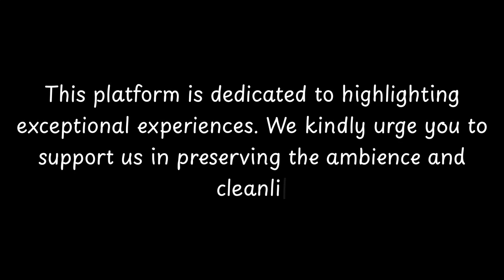Top Restaurants to Visit in Oshrat, Northern District | Israel - English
Oshrat is a city located in the Northern District of Israel. With a rich history and vibrant culture, Oshrat offers a unique experience for visitors. The city has a population of diverse communities, including Jews, Arabs, and Christians, contributing to its multicultural atmosphere.

Historically, Oshrat has been inhabited since ancient times. It has been influenced by various civilizations, including the Canaanites, Israelites, Romans, and Byzantines. These historical influences can be seen in the city's architecture and archaeological sites.

One of the notable attractions in Oshrat is the ancient ruins of Tel Kabri, which date back to the Canaanite period. These ruins provide insights into the ancient civilization and offer a glimpse into the past.

Oshrat is also known for its natural

          Oshrat boasts an array of exquisite restaurants. Within England, Oshrat stands out for hosting some of the finest dining establishments. Our research has identified the top 10 must-visit restaurants in Oshrat.
 These acclaimed dining spots have garnered both local and nationwide attention, making them beloved destinations for diners across England. In this presentation, we'll guide you through the most stunning restaurants that Oshrat has to offer.